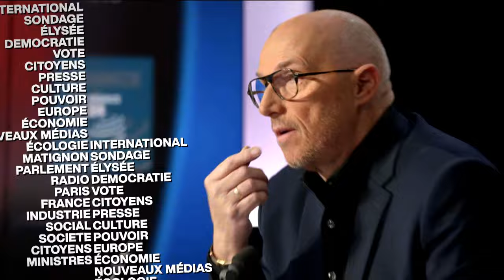Jérôme Guedj (PS) : "Au Proche-Orient, sans libération des otages, il n'y aura pas de désescalade"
À l'approche des élections européennes de juin, Raphaël Glucksmann, tête de liste de Place Publique et du Parti socialiste, est en troisième position dans les sondages. Pour le député socialiste Jérôme Guedj, invité de "Mardi politique", ce scrutin "est crucial au moment où il y a une guerre sur le territoire européen". L'élu de l'Essonne évoque également la guerre au Proche-Orient et la laïcité en France.